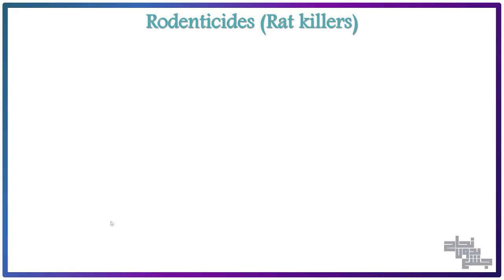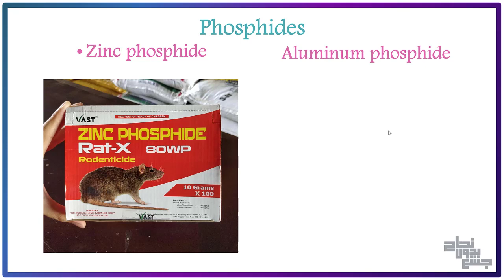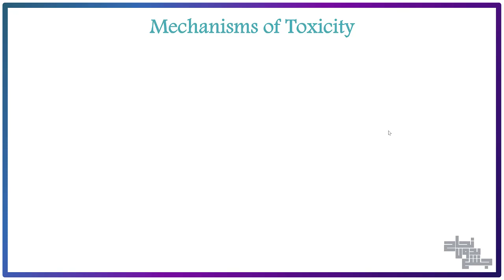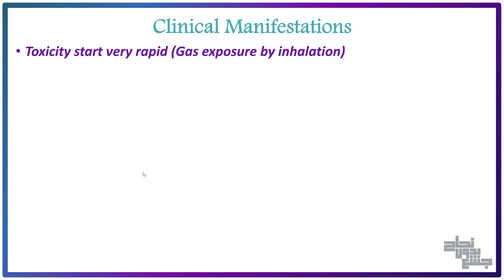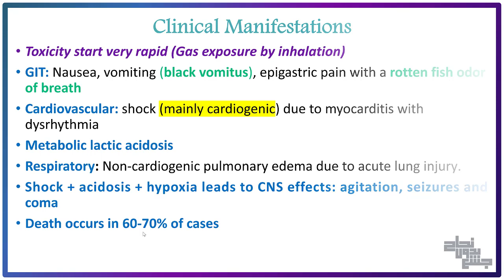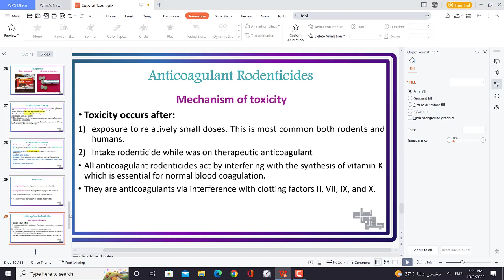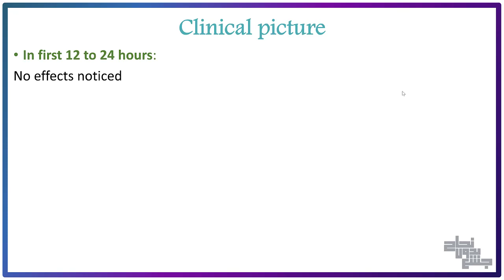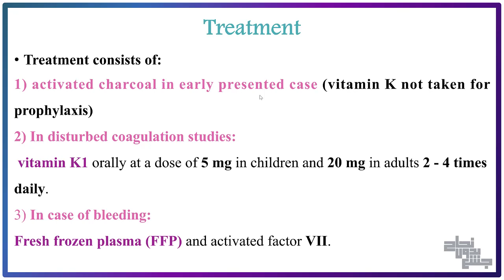L3 Part 2, pesticides, Toxicology